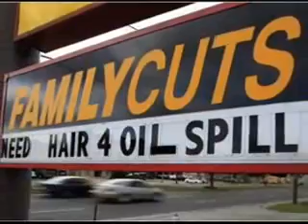كـــارثــــة خليــــج المكسيــــك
صور توضح حجم الكارثة التي سببها تسرب النفط التابع لشركة PP في خليج المكسيك